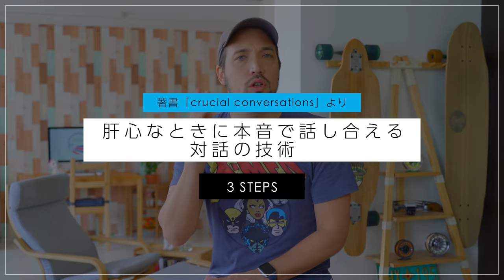すべての人間関係に効く！ どうやったら大切な人と揉めずに話せるの？ 4K